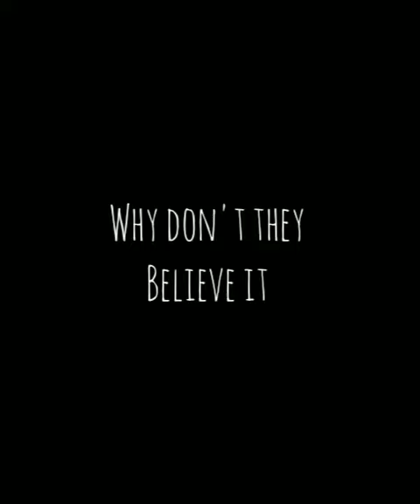why don't kids believe it??🙄🙄